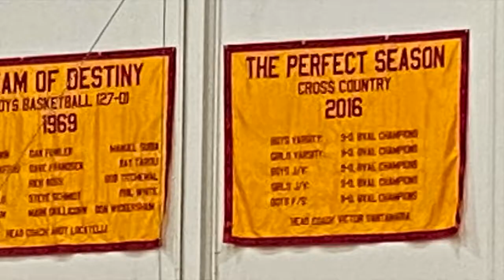BTSN 2020 WGHS ATHLETICS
Back to School Night - Willow Glen High School Athletics